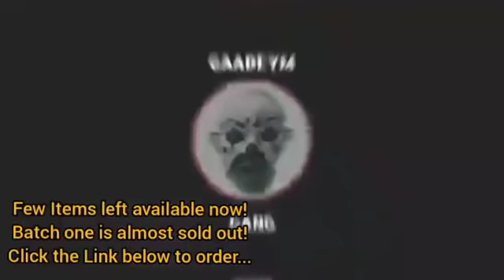Makagago Left the Chat | Zargon x jawtee - Rap Game (Reaction)